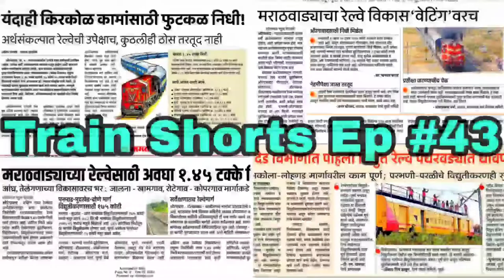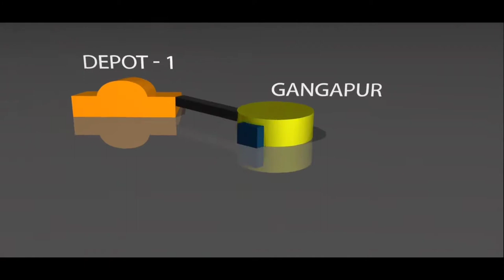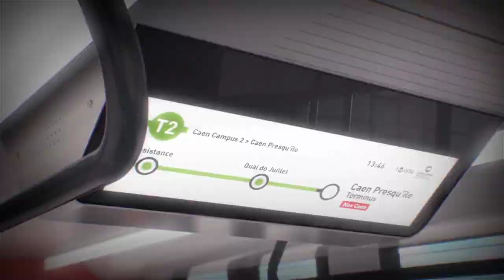Metro Neo vs Metro Lite | The Future of Transit System | Nashik Neo Metro | Delhi Neo Metro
Hey guys welcome back to a new episode of
DeRail Show, today we going to talk about Metro lite and metro neo projects coming in India.

Do Comment Your Opinion on This Topic In The Comment box.

🔔 UpDates 🔔

Jaipur Electrification & Ajmer Ahemdabad updates

Akola Khandwa Gauge Conversion Updates

🔥  Zehar Topics 🔥

 🔴 ATTRIBUTION 🔴

अधिक जानकारीपूर्ण और आश्चर्यजनक वीडियो के लिए मेरे चैनल को देखें और आगामी वीडियो के लिए मेरे चैनल को भी सब्सक्राइब करें और घंटी आइकन को दबाएं ताकि हर हफ्ते अपडेट कभी न छूटे।

About Me😁
Myself Abhishek Kamat and I am a Student, procuring my Bachelor's degree in Bsc, Love to travel by train and explore the beauty of India...
Dream of 1M Subs on YouTube, a long way to go but will keep working...